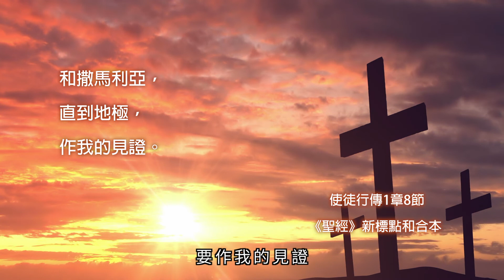訪韓聖會－傳承與復興：李永勳牧師 Part2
經過30屆的亞細亞聖徒訪韓盛會，超過7,000人參與，不少信徒被牧者的信息大大激勵，今年多位牧者就以「傳承與復興」為題，堅固信徒的靈命。